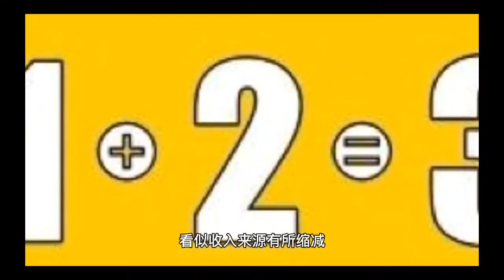鹿晗靠直播打赏，收入颇丰